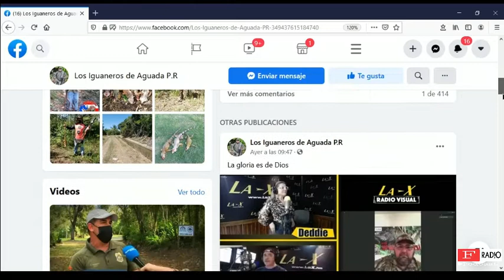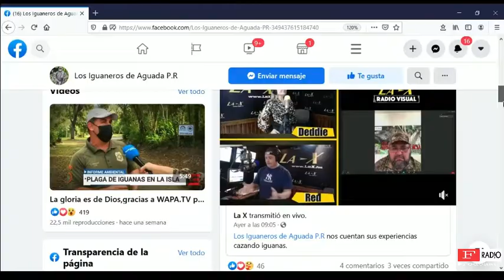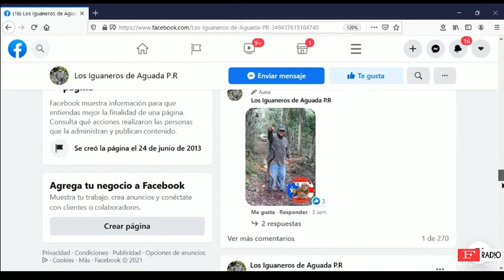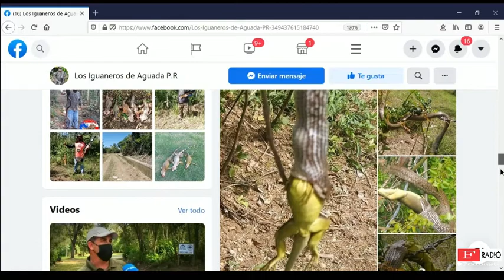2DA PARTE DE GUERRA CONTRA LA PLAGA DE IGUANAS EN PR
2DA PARTE DE GUERRA CONTRA LA PLAGA DE IGUANAS EN PR